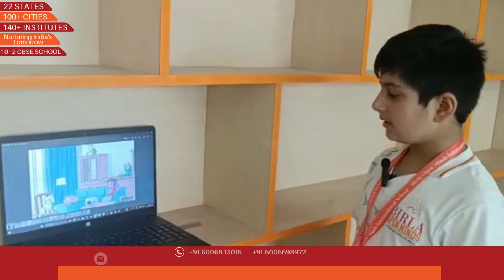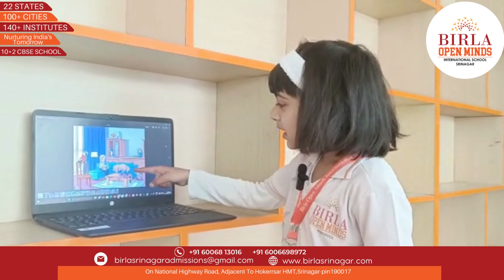CLASS 3RD ACTIVITY: WHAT DO I SEEThe student is looking at computer screen.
CLASS 3RD
ACTIVITY: WHAT DO I SEE
The student is looking at  computer screen and pointing out what they see .